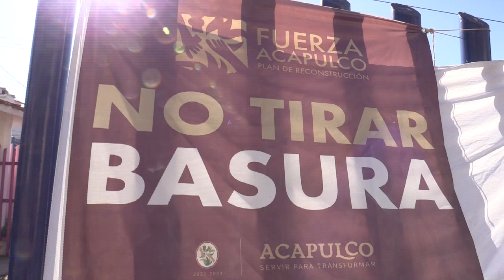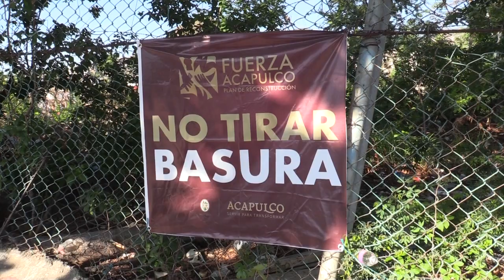RTGnoticias | Pese a letreros de no tirar basura los ciudadanos no respetan horarios